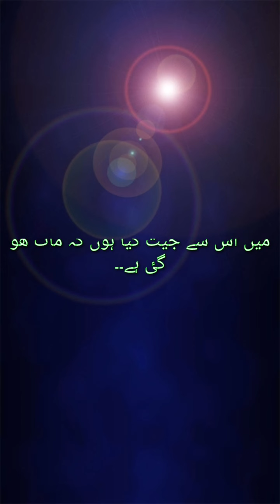Tehzeeb Hafi Poetry !! New WhatsApp Status 2020 | Face Book | Instagram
DJ Production 🎤🎤🎤